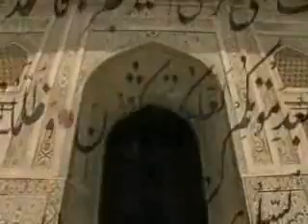Islam Mughal Invasion